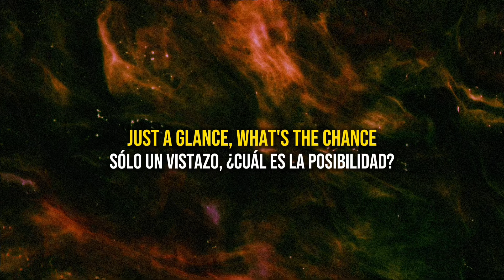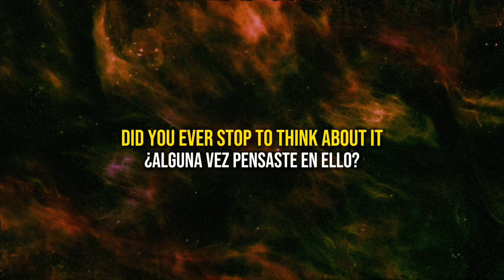Cage The Elephant – Same Lyrics + Sub